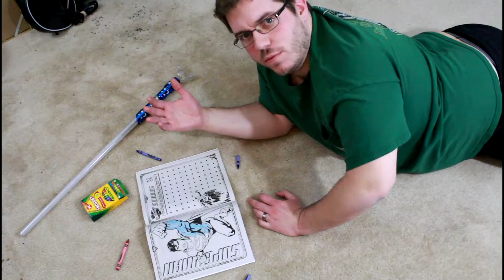DBPG: Batman vs Superman Drinking Game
In honor of the release of Batman V Superman: Dawn of Justice, Drink a Beer and Play a Game present the epic battle between Batman and Superman, with our own twist of course.

**Designated Drivers **
 - CyberSix